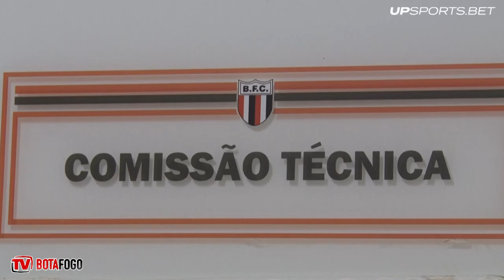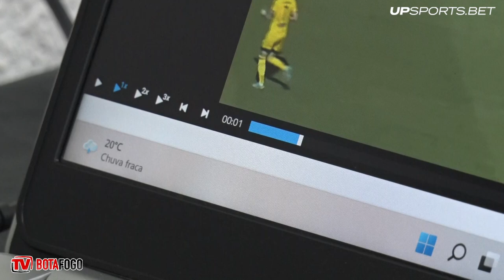Conheça o trabalho do Departamento de Análise de Desempenho do Botafogo